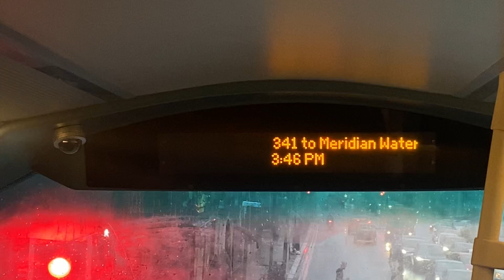London Buses Route 341 goes to Meridian Water Glover Drive Superstore